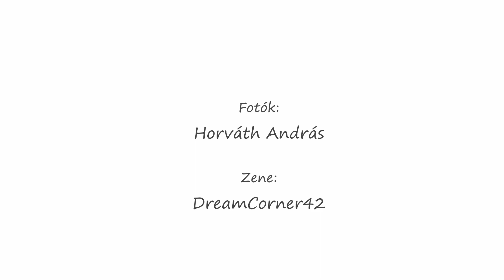Rajzok az égen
Absztrakt művészeti alkotásoknak tűnnek az égen. Szél és légáramlatok által formált íves, csavaros vonalak, hurkok, körök, hullámok, a nap fényével megszínezve különleges látványt nyújtanak.  András Horváth nagyon szép kondenzcsík fotóiból állítottam össze ezt a kis klipet DreamCorner42  aláfestő zenével. Repüljünk közöttük képzeletben.😊
Érdemes fülhallgatóval hallgatni